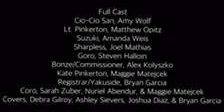Madama Butterfly Highlights Reel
Highlights from our spring 2019 reading of Madama Butterfly (Puccini)

Cio-Cio San - Amy Wolf
Lt. Pinkerton - Matthew Opitz
Suzuki - Amanda Weis
Sharpless - Joel Mathias
Goro - Steven Halloin
Bonze/Commissioner - Alex Kolyszko
Kate Pinkerton - Maggie Matejcek
Registrar/Yakuside - Bryan Garcia

Coro - Sarah Zuber, Nuriel Abendur, Maggie Matejcek
Covers - Debra Gilroy, Ashley Sievers, Joshua Diaz, Bryan Garcia
Piano: Eric McEnaney